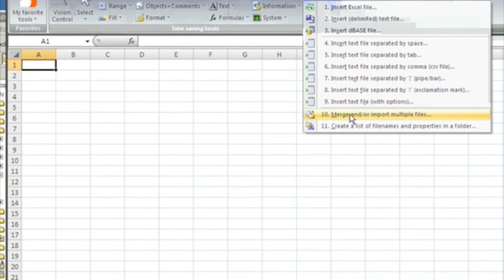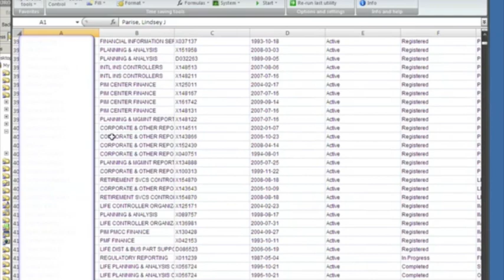Become an Excel Guru with ASAP Utilities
Learn how to use the ASAP Utilities add-in to dramatically boost the power and ease of using Excel.